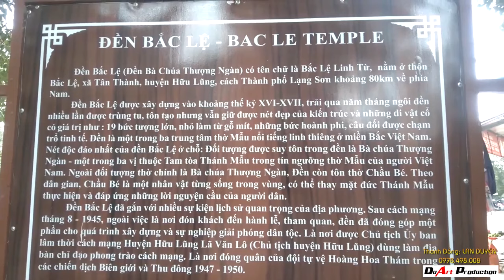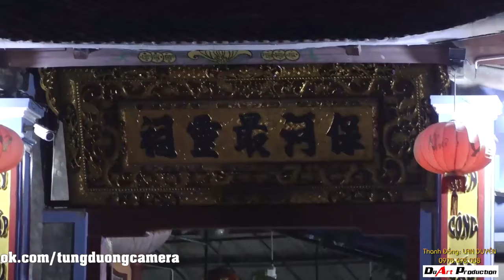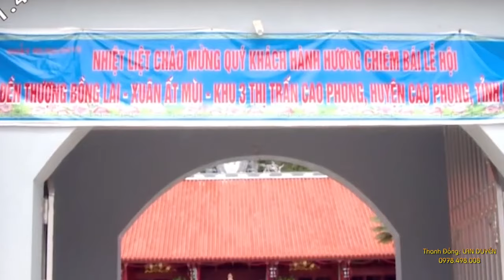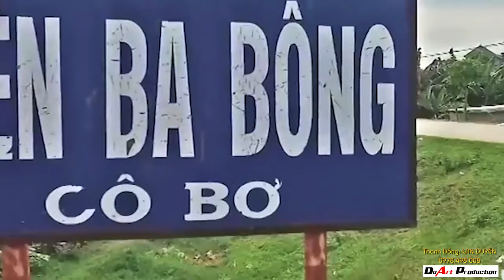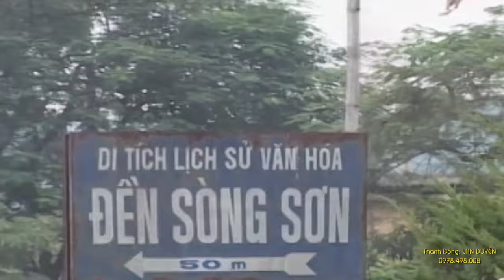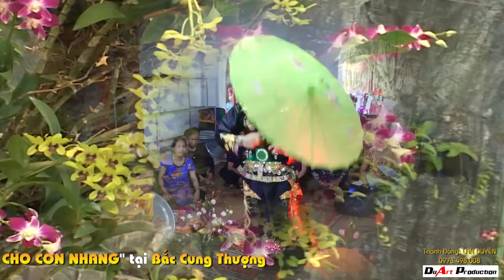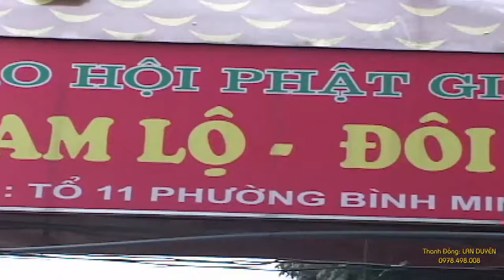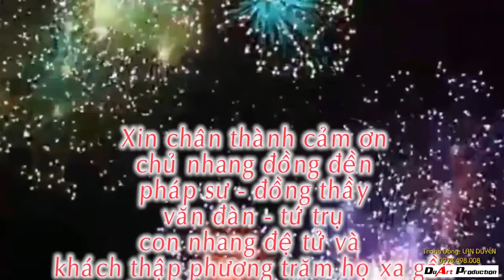Thanh Đồng Lan Duyên hầu Tại Đền Bắc Cung Thượng Phần 2